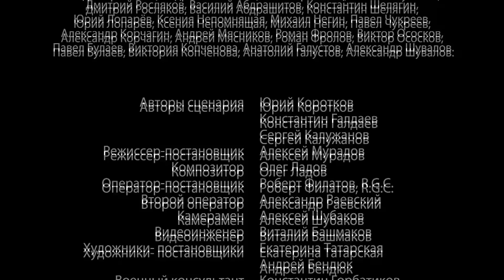Истребители / The Attackers. Сериал. 3 Серия. StarMedia. Военная драма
В самый разгар Отечественной войны молодые летчики Леонид и Борис попадают в авиационный полк, а затем и в зону боевых действий. Парни решительно настроены уничтожить врага, но свое первое боевое задание они проваливают. Ребят ждет трибунал и расстрел. Но в самый последний момент их возвращают в строй. Теперь у молодых людей нет права на ошибку...

The USSR -- World War 2. Young pilots, Leonid and Boris arrive at military air training school only to find that they have been enlisted to an air regiment and will be going soon to the frontline. Unfortunately the young pilots fail in their first mission. Instead of covering the Soviet attacker planes, Leonid gushes from his formation to attack the German Messerschmitts. This causes a breach in the defensive formation and, deprived of protection, the attacker planes come under fire from the German fighters and everyone is killed. Back on the ground Leonid and Boris are sent to the division's headquarters where they are to be tried and executed. On their way to the place of execution, however, the commander of the attacker wing arrives at the military airfield and petitions personally for their release. Our heroes are given one last chance. Now they become attackers and will have to show responsibility and courage every moment of their service and execute the most complex of orders without hesitation or fear for their own lives.

Режиссер / Directed by: Алексей Мурадов / Aleksey Muradov
Сценарий / Written by: Юрий Коротков, Сергей Калужанов, Константин Галдаев / Yuriy Korotkov, Sergey Kaluzhanov, Konstantin Galdaev
Оператор-постановщик / Director of photography: Роберт Филатов / Robert Filatov R.G.C.
Продюсеры/Producers:  Андрей Анохин, Виталий Бордачев, Влад Ряшин / Andrey Anokhin, Vitaliy Bordachev, Vlad Ryashin
В ролях / Cast: Екатерина Вилкова, Дмитрий Дюжев, Николай Козак, Любовь Руденко, Олег Фомин, Мария Андреева, Антон Соколов, Дмитрий Арбенин, Екатерина Рябова, Владимир Большов, Игорь Арташонов, Андрей Мясников, Сергей Шеховцов, Алексей Каничев, Денис Константинов, Алексей Секирин,Петр Рыков и др. / Ekaterina Vilkova, Dmitriy Dyuzhev, Nikolai Kozak, Lyubov' Rudenko, Oleg Fomin, Maria Andreeva, Anton Sokolov, Dmitriy Arbenin, Ekaterina Ryabova, Vladimir Bolshov, Igor' Artashonov, Andrey Myasnikov, Sergey Shekhovtsov, Aleksey Kanichev, Denis Konstantinov, Aleksey Sekirin, Petr Rykov etc.

Смотреть онлайн бесплатно "Истребители / The Attackers"